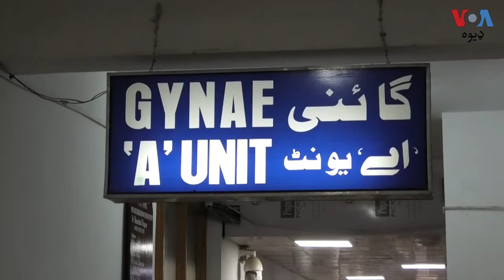پاکستان کې په کم عمرۍ او په زوده د جینکو د ودونو مخه ولې نه نیول کیږي؟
د صحت چارواکي ګڼي چې په کم عمرۍ کې ودونه د جینکو ذهني او جسماني ناروغو سبب هم ګرځي. تفصیل په دې رپورټ کې واورئ.